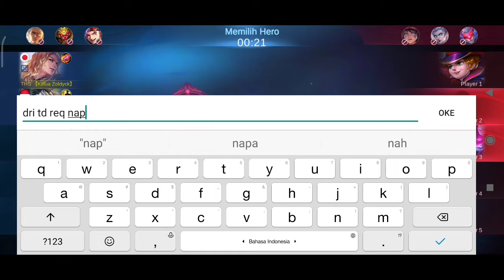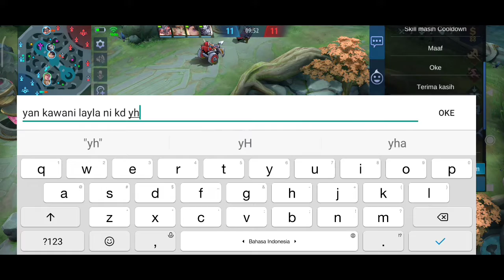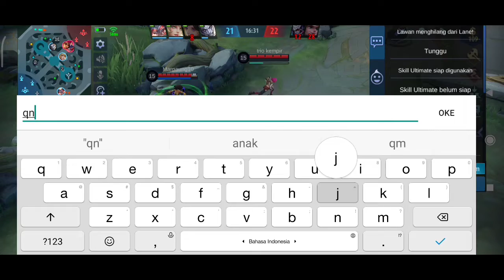DUO RANK TAPI BERANTEM! w/GAZALI FAISAL IYAN | MOBILE LEGENDS INDONESIA 🎮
I'm back guys🙌 Puji Tuhan setelah sekian lama ga main akhirnya Tuhan kasih berkat bisa pake device yg bagus buat main dan record 😇

Thx guys, Tuhan memberkati kita semua 🙏